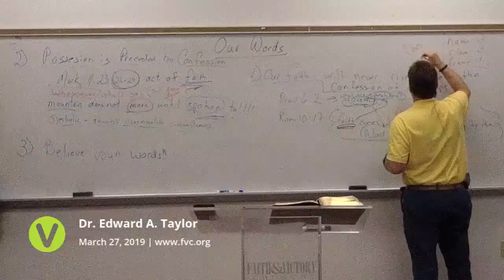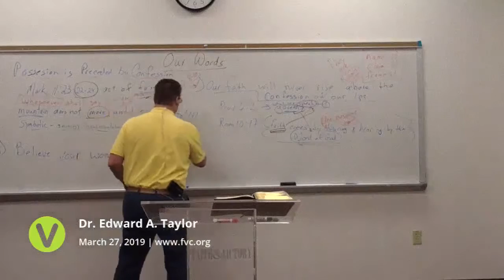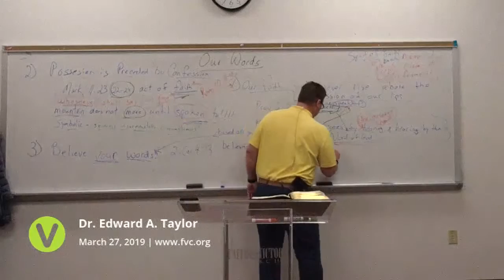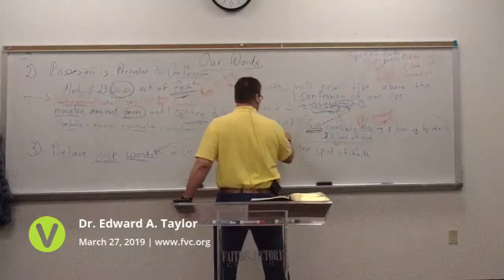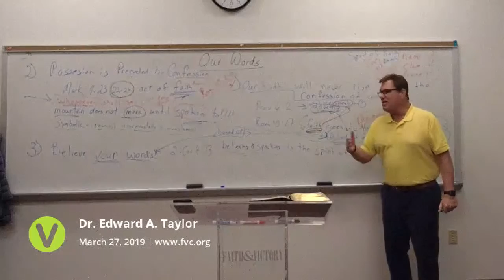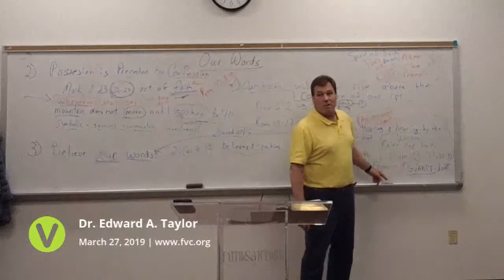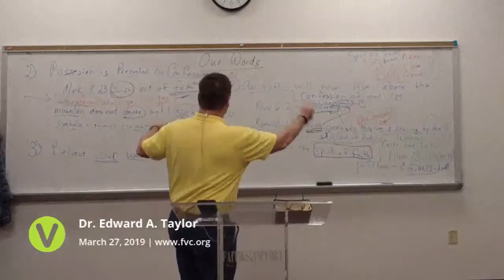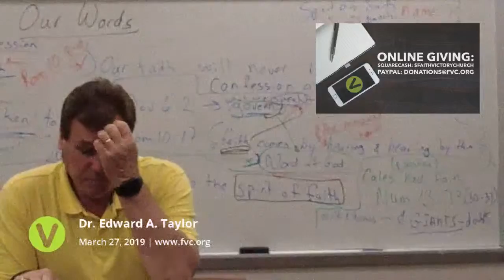2019-Mar-27 - FVC Wednesday Evening Service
2019-Mar-27 - FVC Wednesday Evening Service